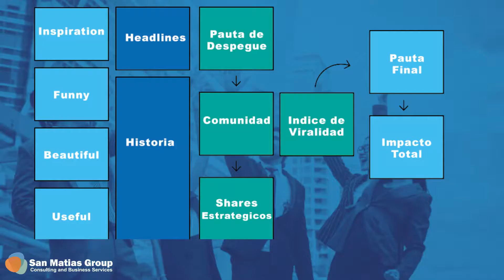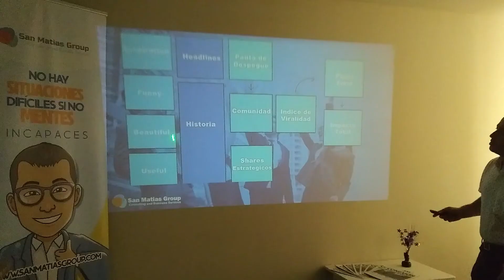El marketing encontró el secreto de viralizar cualquier producto en venta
VIDEOS YOUTUBE

👉En San Matías Group, Consulting and Business Services, te guiamos hacia un conocimiento más amplio sobre el emprendimiento, una oportunidad para todos los latinos en Estados Unidos que quieren un cambio  pero no saben cómo hacerlo en la construcción de sus sueños.
Tenemos toda la disposición de acompañarte en  el proceso de crecimiento de tu organización y sus disciplinas.